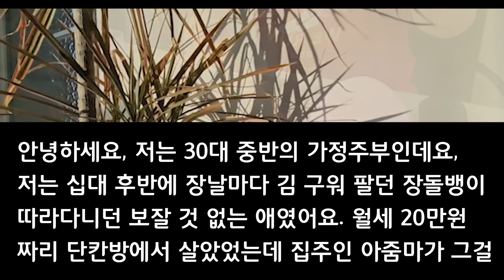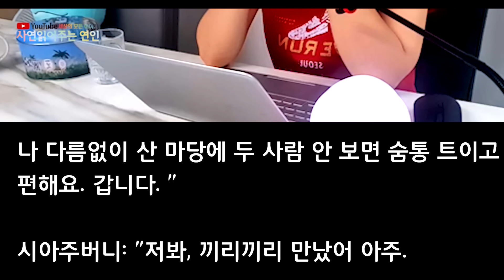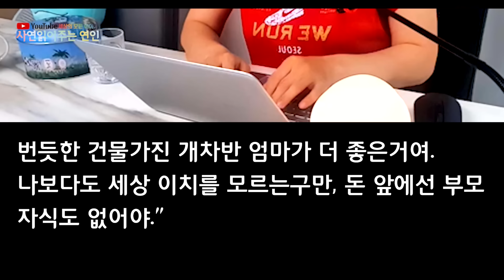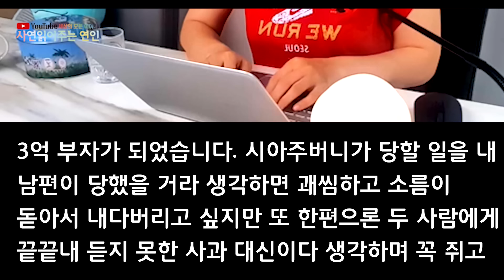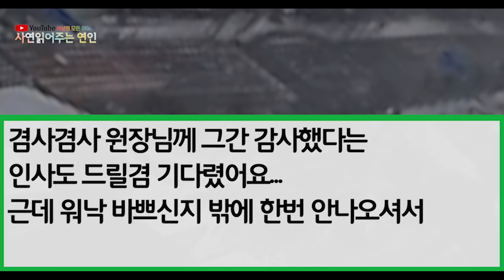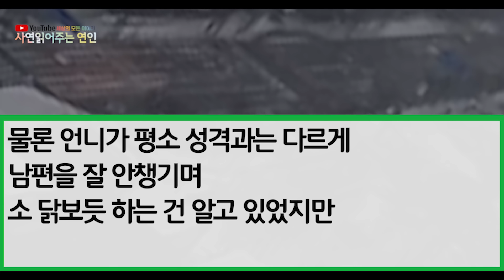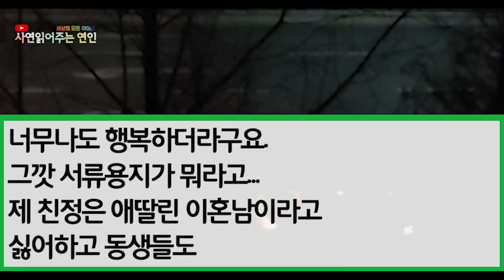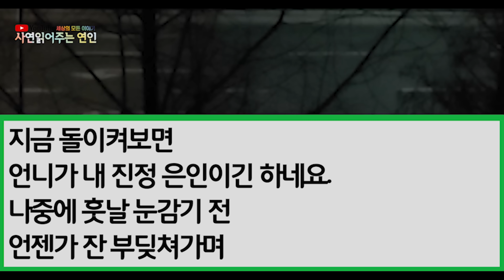3년전 차례상 차리다 시모와 아주버니 눈빛이 수상해 지켜보니 "이따가 저자식 국에 넣으면 끝이야" 이 소릴 들은 제가 남편과 시아주버니의 국그릇을 바꾸고 3억 부자가 되었습니다